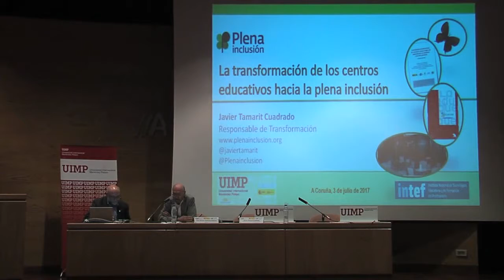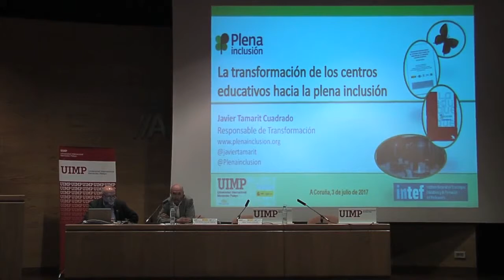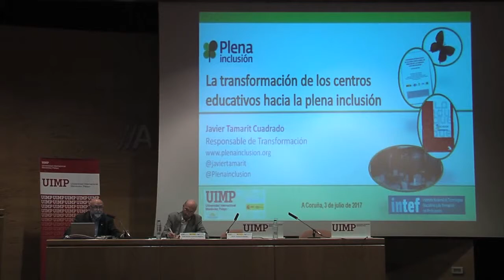La transformación de los centros educativos hacia la plena inclusión Parte 1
Javier Tamarit nos explica en este fragmento un repaso por la historia de los centros educativos y  cómo fueron surgiendo los primeros centros de Educación Especial.

El ponente Javier Tamarit (Responsable de transformación de Plena Inclusión España) presenta una ponencia sobre la transformación de los centros educativos hacia la plena inclusión.